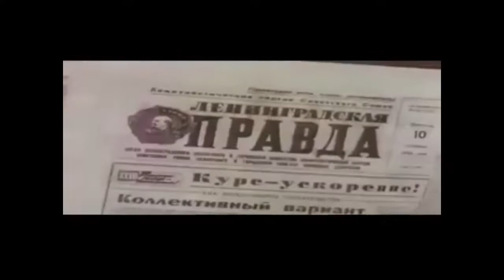VJ Pasmo selected by Radikal Irie. reggae got soul with balkan funk and ska mix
🎤Audycje live i vlogi na kanale YT Radio Koncao:
📻 VJ Pasmo //LIVE// audycja muzyczna, środa od 21
📻 "Leśne echo" //VLOG// jak mnie natchnie echo
ℹ️ Mail w zakładce Informacje na YT.